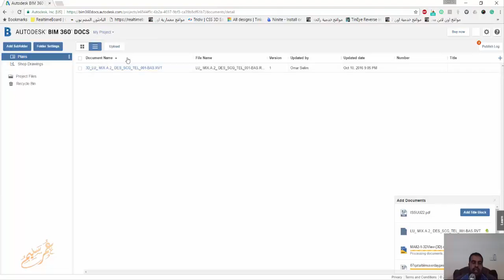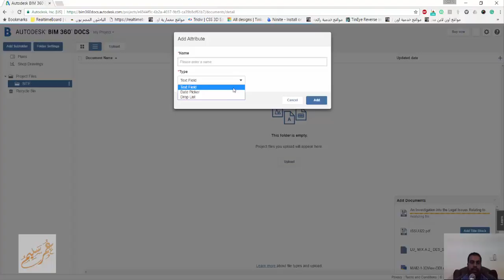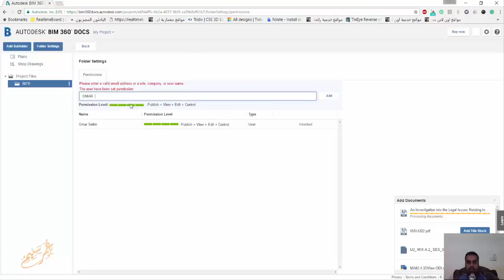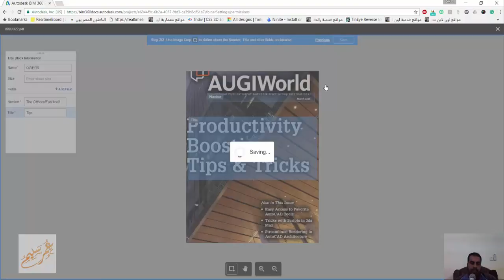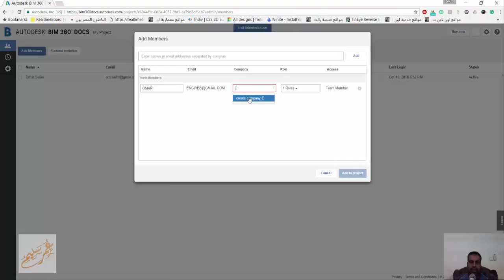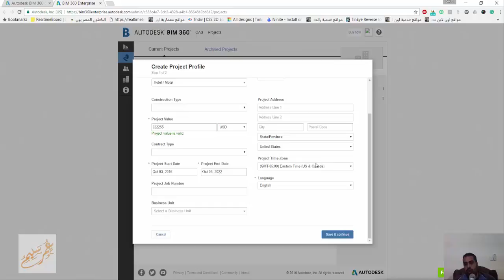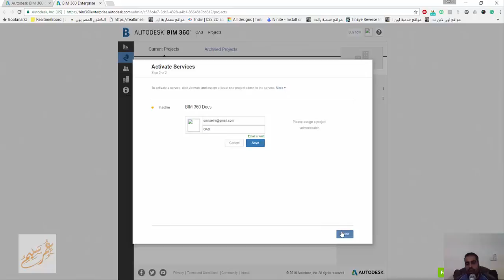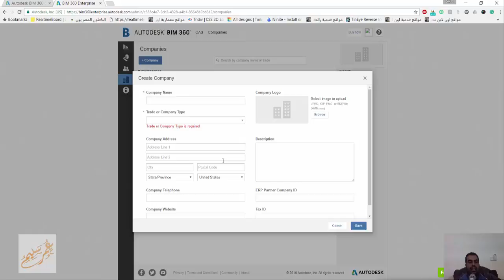bim 360 doc INTRO